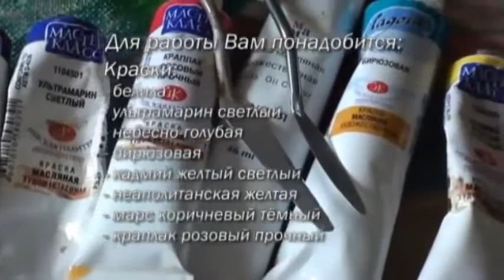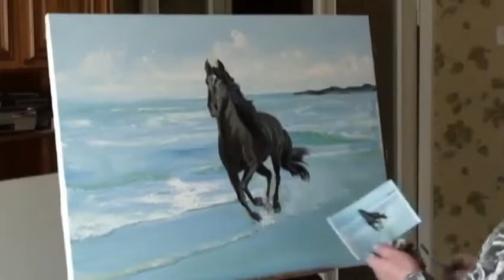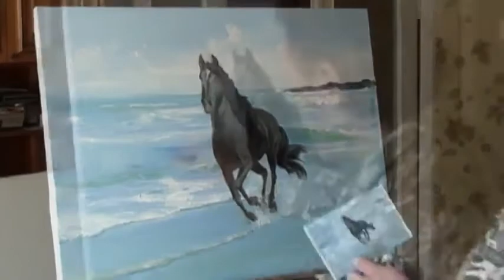FREE! Full video "horse running on the waves" painter Igor Sakharov